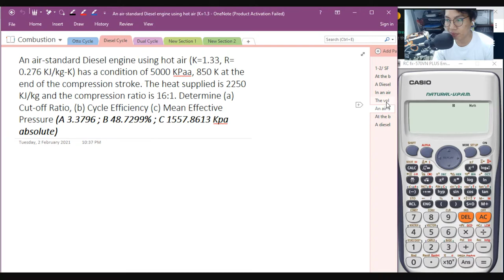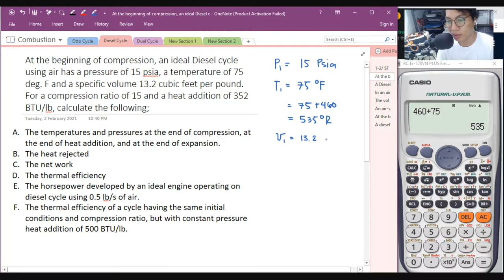Diesel Cycle Solved Problem 1